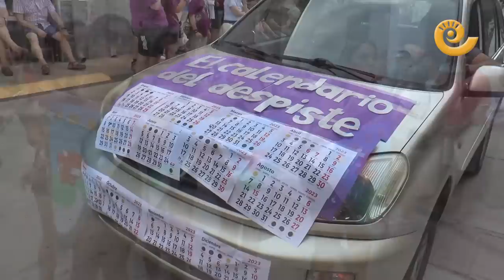DIVERTIDÍSIMO desfile de CARROZAS | Híjar 2023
Los hijaranos son tremendos. Su desfile de carrozas bate récords de participación. Más de 50 peñas tiene la población del Bajo Martín y la juventud siempre tiene ganas de fiesta. Tribus, quesitos, gigantes, calendarios y mucho más no faltaron a su cita a la que también asistió la Reina de Inglaterra. ¿No estuviste? Pues aquí te lo enseñamos todo. ¡Felices fiestas Híjar!